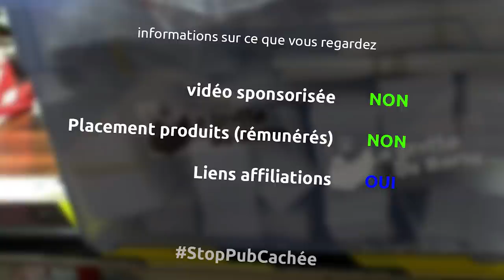la beerOthèque / bibliothèque à bières artisanales pour Tata Toyo en matériaux recyclés - Ep349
Et oui cette semaine je farbique une beerOthèque, une bibliothèque pour la copine Tata Toyo pour y exposer toutes se chouettes bières artisanales

donc allez y c'est ici
Tata Toyo
3 avenue Ravel
92160 Antony
ou allez lui faire un coucou sur son instagram @cheztatatoyo

demi masque 3m
filtre poussière
casque anti bruit 3m
lamelleuse rondy
lame pour lamelleuse CMT
aspirateur makita 25l
serre joint une main wolfcraft
colle à bois
serre joint
lamello 20
visseuse bosch pro
scie plongeante mafell
équerre réglable
rouleau peinture
peinture gris anthracite
bac à peinture
ponceuse métabo
affleureuse makita
fraise à copier 6mm cmt
agrafeuse pneumatique
compresseur pneumatique 100l
dévidoir pneumatique
colle à bois titebond 3
fraise quart de rond 6mm cmt
ponceuse triangulaire bosch
perceuse ryobi
fraise 35mm wolfcraft
charnières à applique